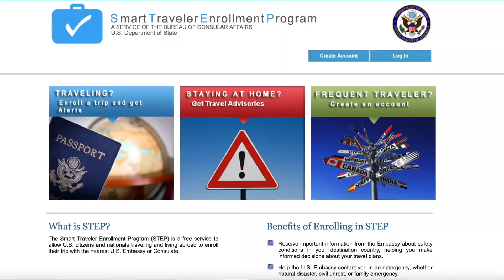Start Traveling Abroad IN YOUR 30s (10-Step Guide For New Travelers)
Starting to international travel in your 30s? Don't worry I got you covered! Use this 10-step guide to start traveling the world with ease!

📍TIMESTAMPS 📍

🔸 0:00 Start Traveling In Your 30s? You're NOT Alone ;)
🔸 1:00 Allow 3-6 Months Before Departure
🔸 1:44 Don’t Stay Too Long
🔸 3:34 Pick The PERFECT Destination
🔸 5:19 Be a Tourist In Your Own City
🔸 5:45 Take a 1-2 Day Trip Solo
🔸 6:16 Book Travel Insurance
🔸 7:06 Sign Up With Smart Traveler Enrollment Program
🔸 7:30 Create a Rough Trip Itinerary
🔸 8:07 Get Support From Other Travelers
🔸 9:13 Give Family & Friends Your location
🔸 11:00 Where are you traveling?!